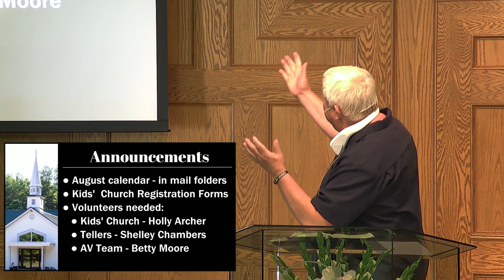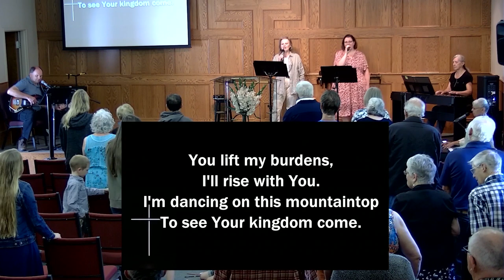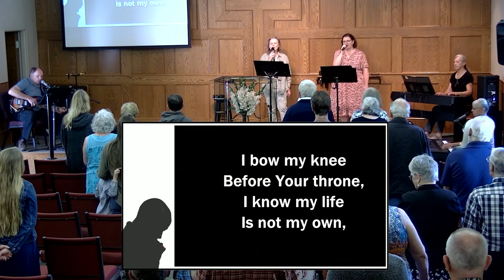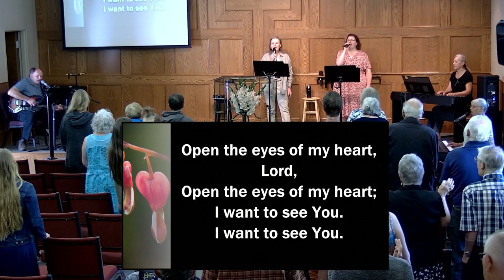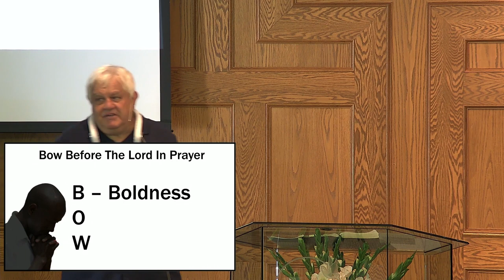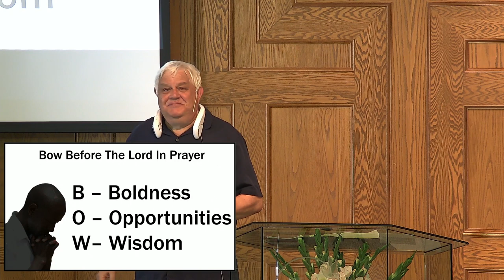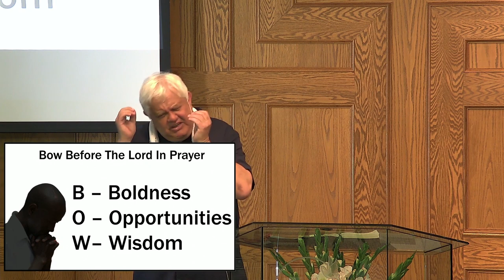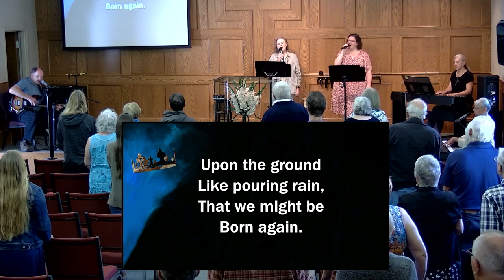West Guilford Baptist Church - July 30, 2023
“Bow Before the Lord In Prayer” – Brian Plouffe